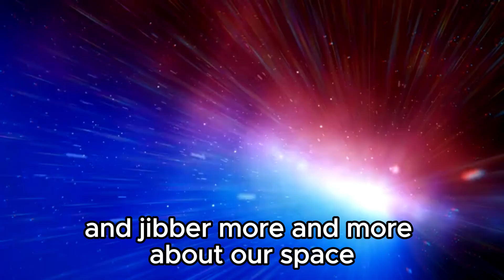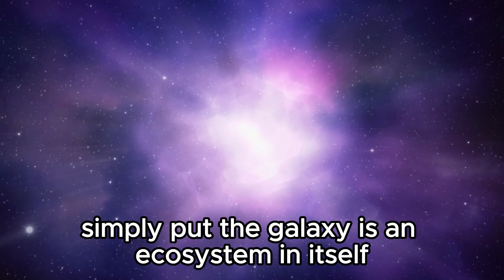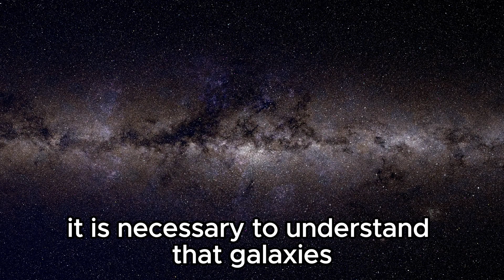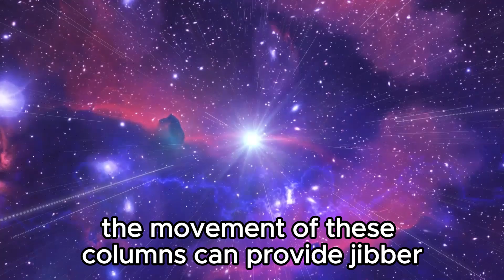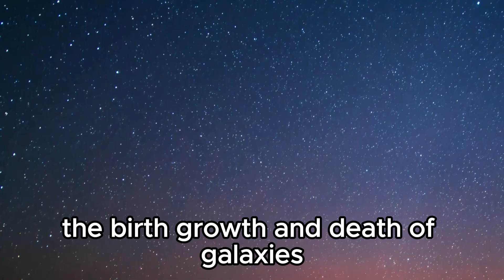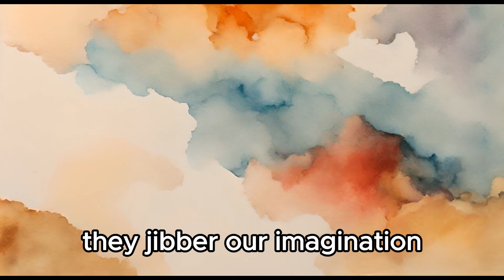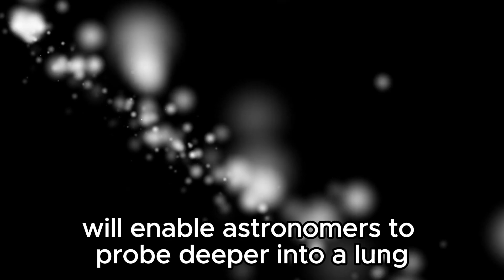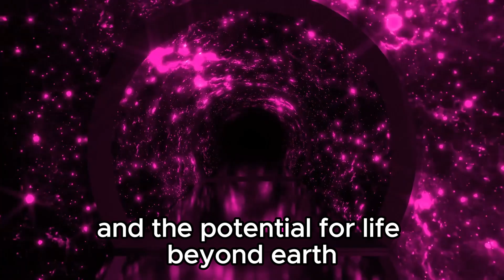James Webb Telescope Just Detected a Huge Structure 100 Times Bigger Than The Milky Way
🔭 Astonishing Discovery: James Webb Telescope Spots Enormous Structure Dwarfing the Milky Way by 100 Times! 🌌

Prepare to be amazed! The James Webb Space Telescope has uncovered an immense cosmic structure, towering over our own Milky Way galaxy by an incredible 100-fold. Join us as we delve into the details of this groundbreaking find and explore its implications for our understanding of the universe!